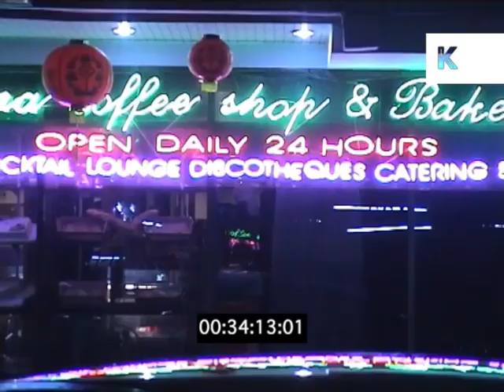Nightlife in Bangkok, Thailand, 2000s Home Movies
Nightlife in Bangkok, Thailand, 2000s Home Movies from the Kinolibrary Archive Film Collections. Clip ref GJ55 available in SD. For commercial projects only. To order the clip clean and high res, or to find out more about our various archive collections,

Home movie of nightlife in Bangkok, Thailand, 2000s.

bangkok, thailand, travel, nightlife, 00s, home movies, travelogue, southeast asia